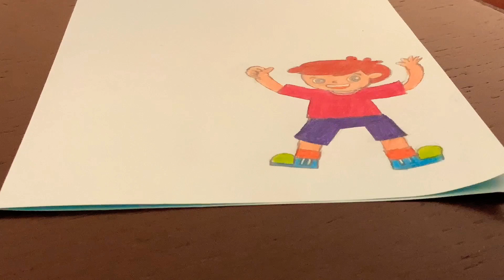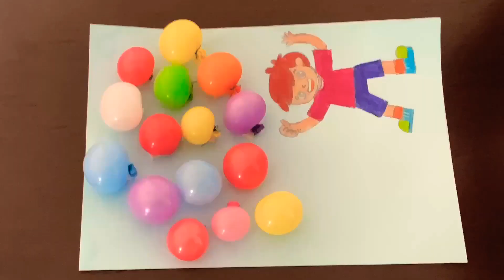Easy Card Ideas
In this video,I am going to show very easy card making at home.
Watch our whole video to find out our card tutorial that you can make for anyone!